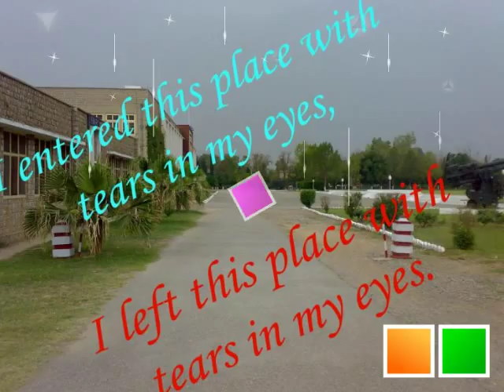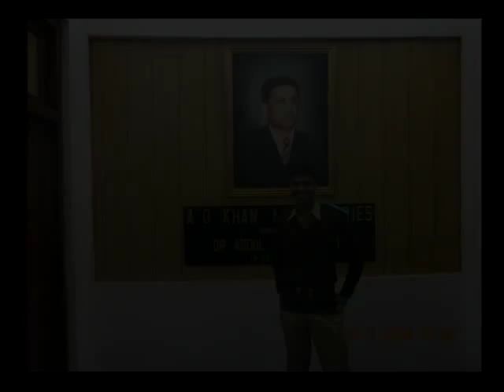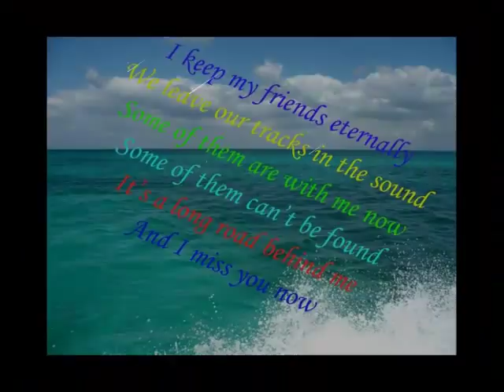cadet college kohat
My ever remembering and ever green moments in cadet college kohat..whenever i will nostalgically recall my past,these moments and these times will obviously jolt my heart and mind.
thanks my friends for making my life so charming..love you all